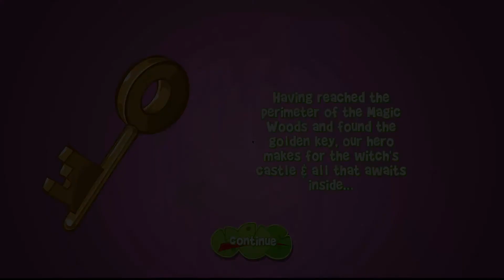Gra SuperFrog HD gameplay steam, no commentary WORLD 1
Jeśli ktoś pamięta jeszcze czasy Amigi 500, to zapewne pamięta i kultową grę SuperFrog. Została ona wydana w odświeżonej wersji na platformę Steam jako Superfrog HD.

Świetna przygodówka platformowa, której bohaterem jest sympatyczna żaba. Idealna gra kanapowa, która pozwoli zrelaksować się nie jednej osobie.